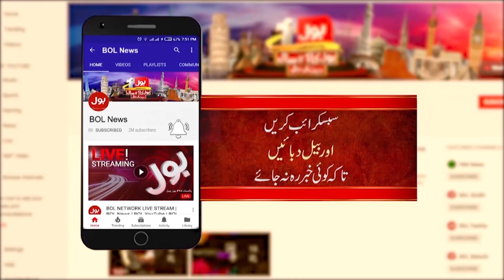Petrol Price Increased In Pakistan | Pakistan Railway Train Ticket Price Increased | Breaking News